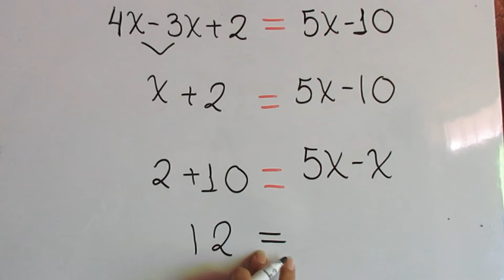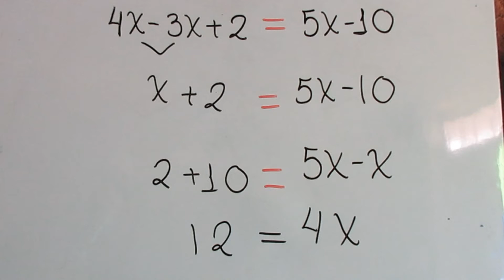5 PRUEBA ECE ECUACIONES PROBLEMAS 5 DEL CUADERNILLO DE ENTRADA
Ruben quidi

prueba ece,prueba ece 2019 secundaria,prueba ece matemática,prueba ece matematica secundaria,prueba ece matemática secundaria - cuadernillo entrada,prueba ece 2019 segundo de secundaria,prueba ece 2019 matematica segundo grado secundaria